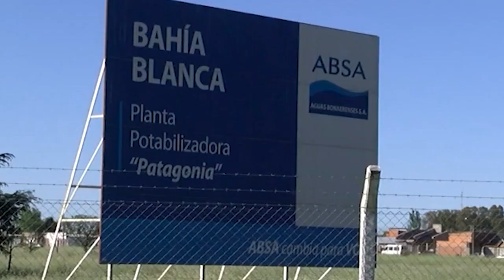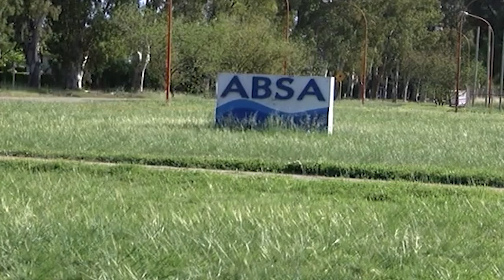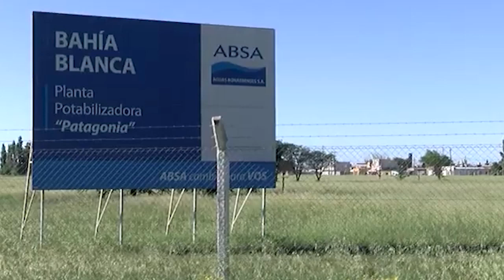Tarifa del agua: vecinos autoconvocados piden frenar el aumento